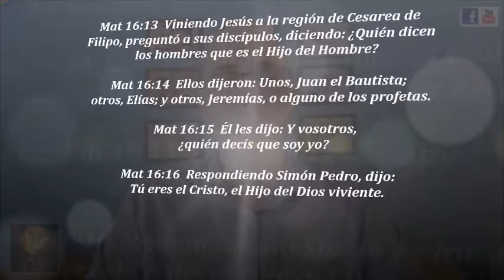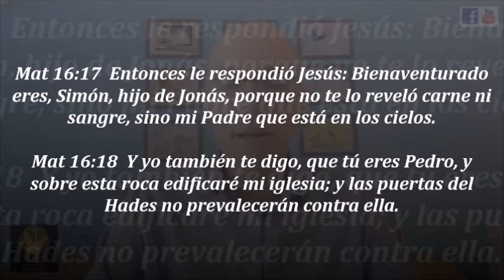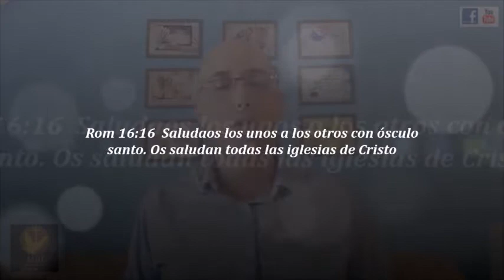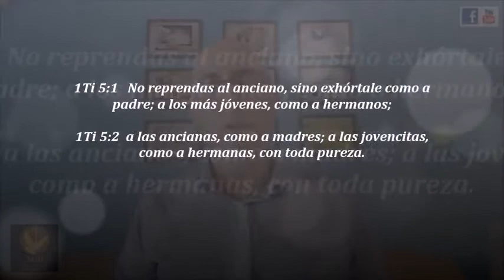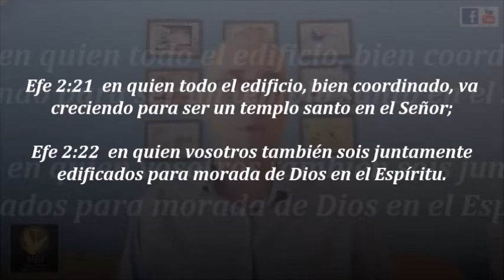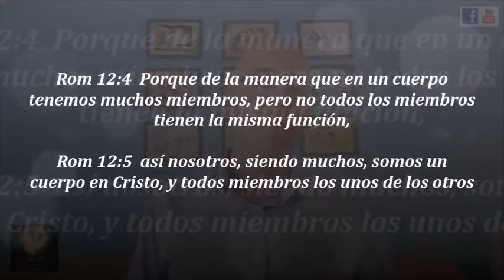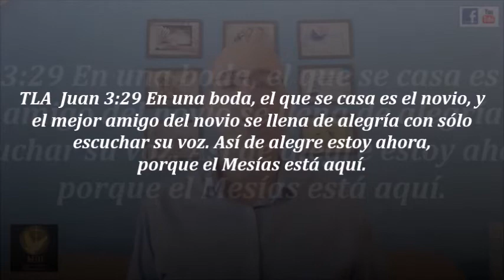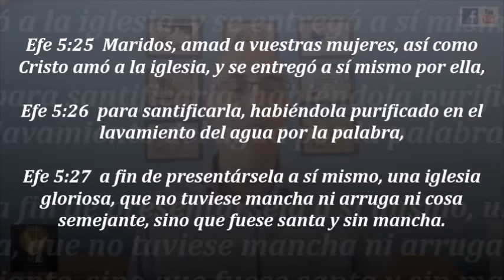LA IGLESIA Y SU PROPÓSITO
Mat 16:13  Viniendo Jesús a la región de Cesarea de Filipo, preguntó a sus discípulos, diciendo: ¿Quién dicen los hombres que es el Hijo del Hombre?
Mat 16:14  Ellos dijeron: Unos, Juan el Bautista; otros, Elías; y otros, Jeremías, o alguno de los profetas.
Mat 16:15  Él les dijo: Y vosotros, ¿quién decís que soy yo?
Mat 16:16  Respondiendo Simón Pedro, dijo: Tú eres el Cristo, el Hijo del Dios viviente.
Mat 16:17  Entonces le respondió Jesús: Bienaventurado eres, Simón, hijo de Jonás, porque no te lo reveló carne ni sangre, sino mi Padre que está en los cielos.
Mat 16:18  Y yo también te digo, que tú eres Pedro, y sobre esta roca edificaré mi iglesia; y las puertas del Hades no prevalecerán contra ella.